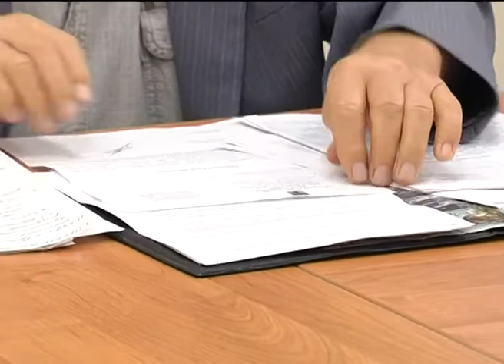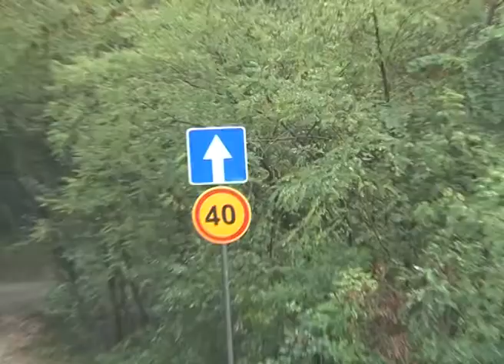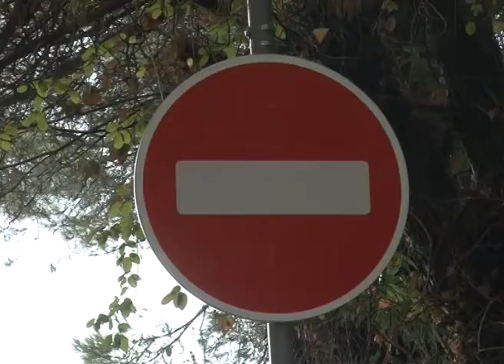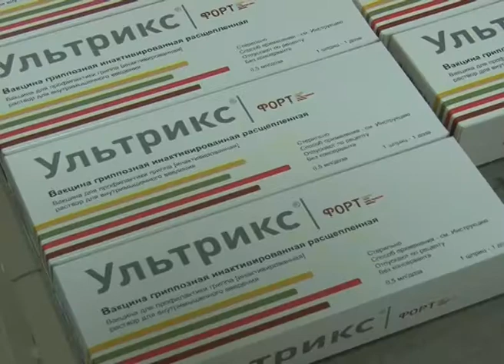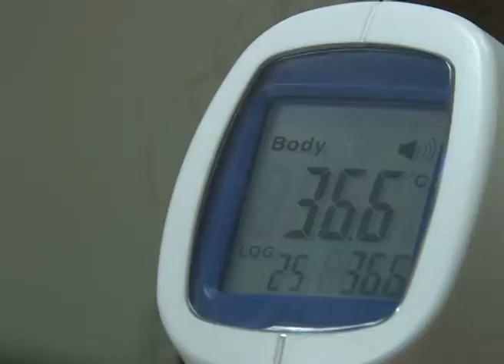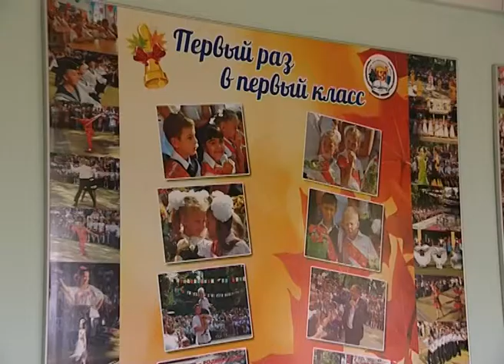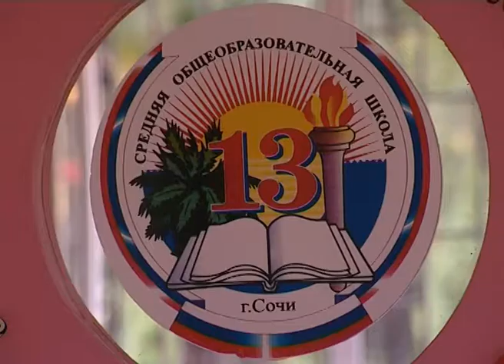Новости Сочи (Эфкате REN TV) Выпуск от 21.09.2016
Главные темы выпуска:

Ветер стал причиной опоздания сочинских поездов. На контактную сеть упала кровля пирса.

Сразу два автомобильных участка встали на ремонт. Движение ограничено на кудепстинском мосту и в Мацестинском тоннеле. Как ездить целый год?

В Сочи зашли красивейшие корабли. Курорт принял Черноморскую регату больших парусников.

Тринадцатая школа готовится отметить юбилей. Здесь уже проводят экскурсии. И ждут повзрослевших выпускников.

Сочи. Новости.
Телеканал Эфкате.